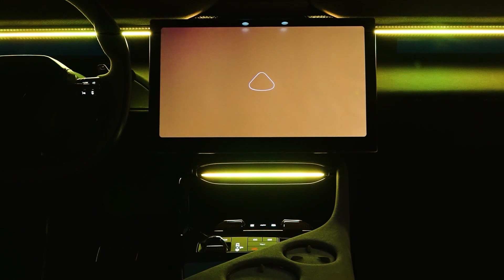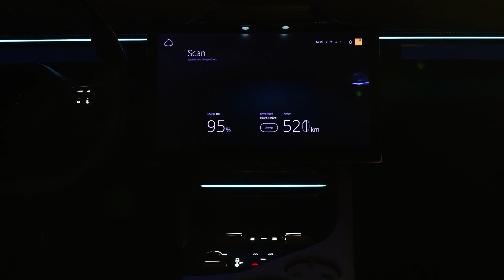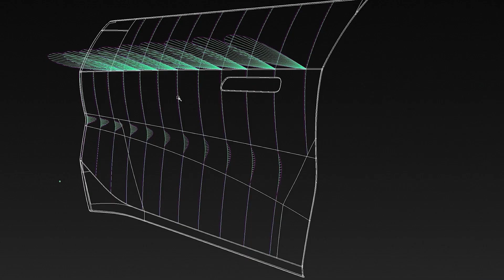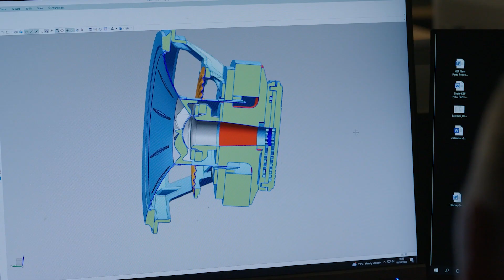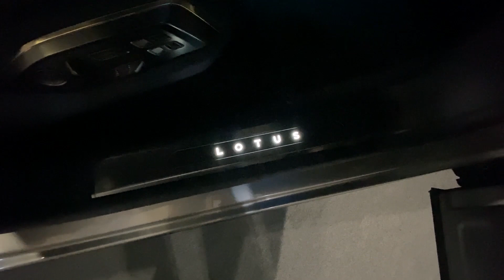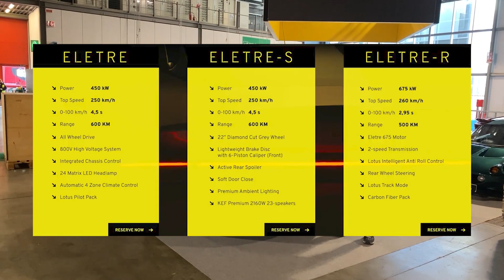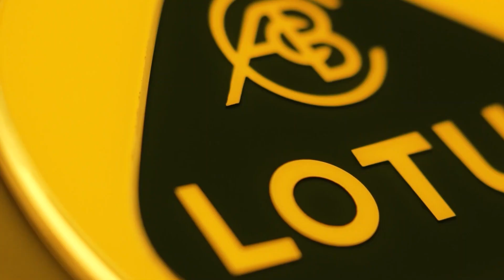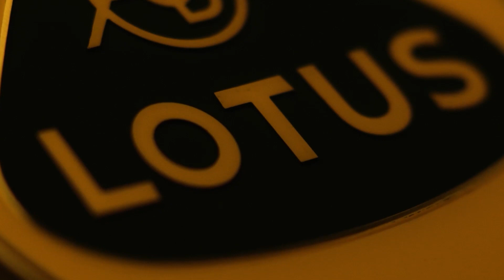Lotus Eletre, il SUV della nuova era: Stefano d'Aste ci illustra le sue caratteristiche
Senza dubbio Lotus Eletre è qualcosa fuori dagli schemi: una rivoluzione in casa Lotus Cars, il primo SUV per la casa britannica ma altresì il primo Hyper-SUV completamente elettrico, con delle prestazioni pazzesche e una tecnologia semplicemente...futuristica!
Stefano d'Aste, patron di PB Racing, ci illustra questo fantastico gioiello a quattro ruote targato Lotus Cars, in occasione di Milano Autoclassica 2022, che è stato il primo evento pubblico di Lotus Eletre.